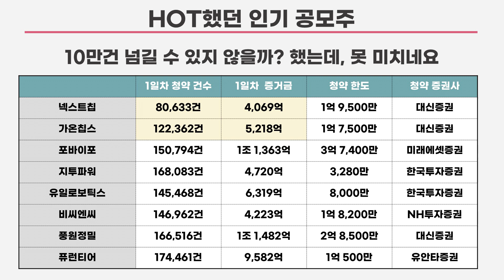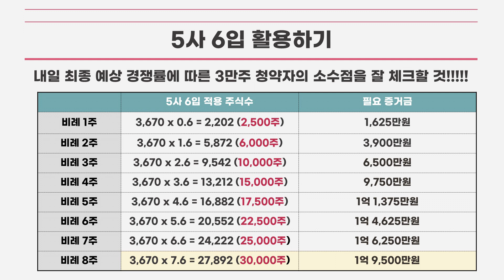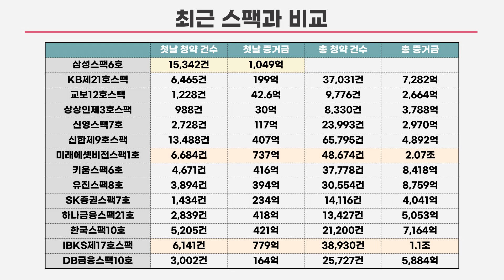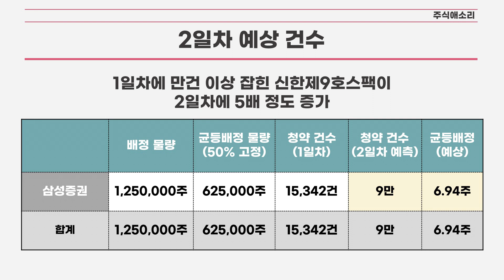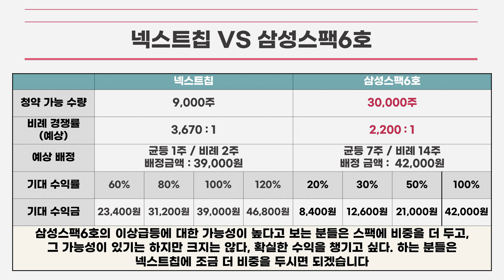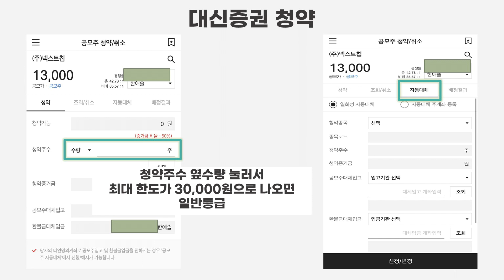[공모주] 넥스트칩 & 삼성스팩6호 1일차 마감 & 2일차 데이터 (스팩은 16시 기준) / 넥스트칩 3만주 청약자 소수점에 따른 청약 전략 / 기대 수익금 비교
감사합니다!